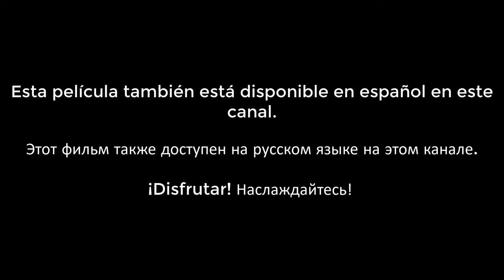Delicious World – All of Season 1: Cutscenes (Subtitles)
Going back to the 2010s. Emily Napoli and Patrick O’Malley go on a trip. A new story loosely based on Delicious Emily’s True Love.

Episode 1 (Evelyn’s Place): 00:00
Ah yes, where everything started! The smell of pancakes, Tea, and anything between, every protagonist had a starting point and here is mine -Emily
(This is a tutorial Episode)

Episode 2 (Lobsters Paradise): 11:15
Emily Meets Patrick.
(This is also a tutorial Episode)

Episode 3 (Millan Trattoria): 30:15
Emily accidentally landed herself in Millan
(Your first Episode with no tutorial)

Episode 4 (Confiserie Godot): 58:10
Emily and Patrick are Stranded in the cold

Episode 5 (Helvetia Express): 1:23:38
Emily and Patrick get themselves on a train

Episode 6 (Gardens of Versailles)￼: 1:49:47
Emily makes it to the competition ;)

Season 1 Was in production since January of 2019 having Season 1 and the 2 Season 2 Episodes finished when it came out, so for now All Episodes In Season 1 Have been Released Around June 10 (Most likely when beta testing)
And June 19 (when the game officially came out into the world)

Season 1 Contains Episodes 1-6

A GameHouse Original Story (GHOS).